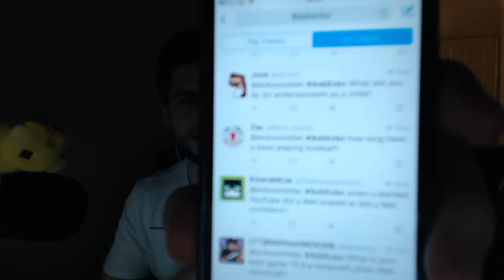✶Q&A LIFE EDITION | WHAT ANIMAL WOULD YOU BE!?! ✶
WHAT ANIMAL WOULD YOU BE!?

► My Server: eckocraft.mcph.co
► FTB Server: ftbeckocraft.mcph.co

Q&A Day, welcome everyone to a questions and answers video. These are life questions and if you'd like to ask me for the next time I do this type of video tweet me using AskEcko - Let me know what you got up to on the weekend and stay awesome byeee!